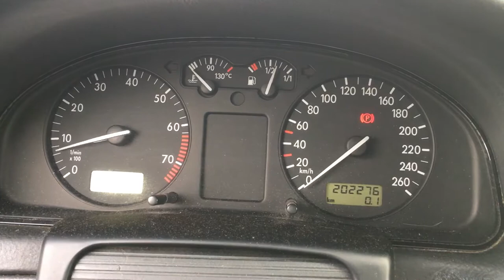S 5059 ДВС (Двигатель) VW Passat B5 1.8i ADR